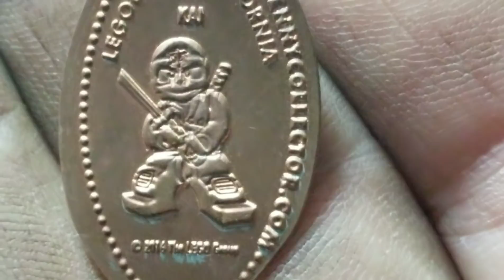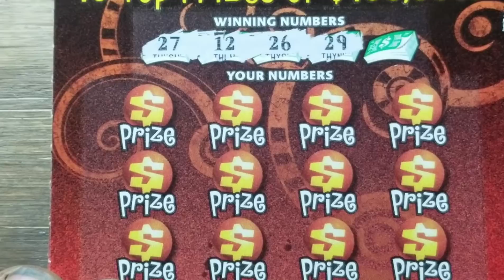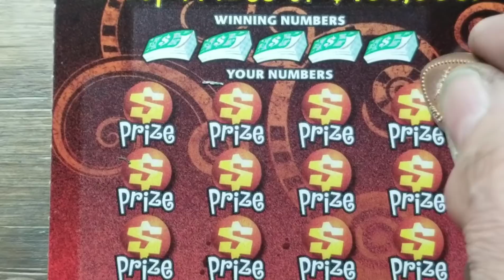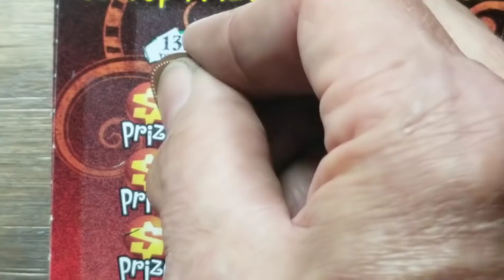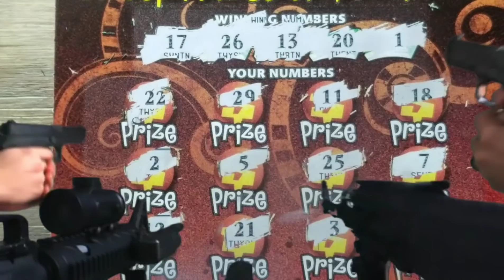NEW Hot $100,000. Lottery scratch tickets.